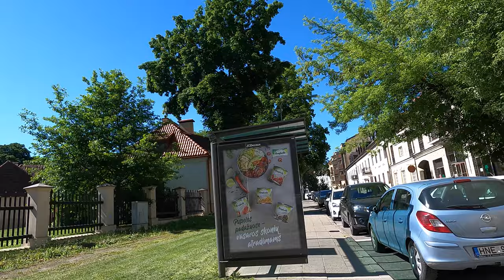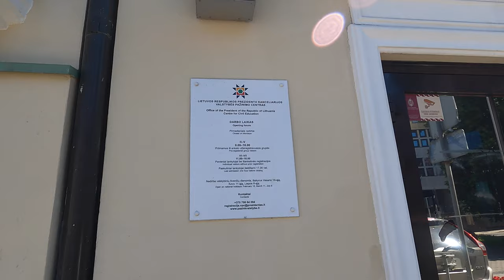Walk from Vilnius Cathedral to Town Hall Square, Rotušės aikštė | Vilnius, Lithuania - 4K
Coordinates | Šventaragio g., Vilnius 01143 to Rotušės a., Vilnius 08107

The Town Hall Square, also known as the Market Square, had been Vilnius’ main marketplace until the 19th century, as well as the city commercial centre. Shops had been set up in the Town Hall itself and the neighbouring buildings served as warehouses for the merchants. The shops on the square were being built out of wood and subsequently brick. The Imbarai Emporium was established nearby (currently 29 Didžioji st.) The square was used for events and visits of rulers. Workers for hire would assemble on the square in search for work. It was also the place for executions, had a shame pole and gallows. The Town Hall Square is associated with numerous historic events. It was here that the Lithuanian uprising was declared on April 24, 1794.